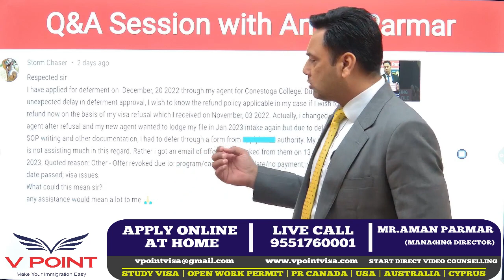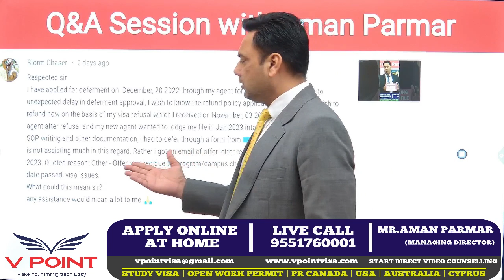Offer Letter Revoke, Main Reasons,